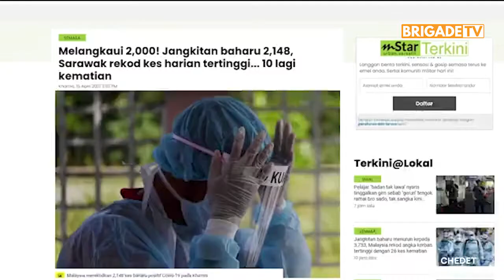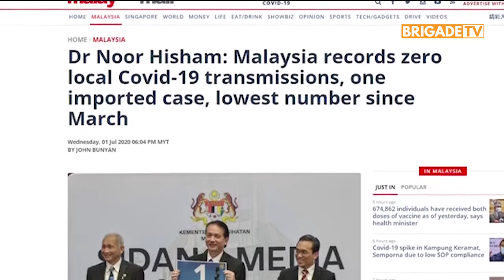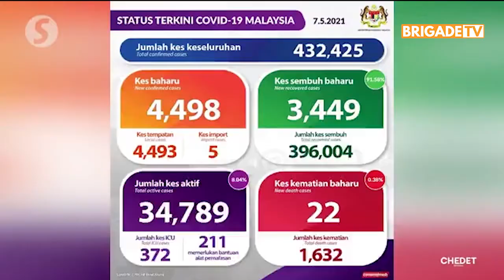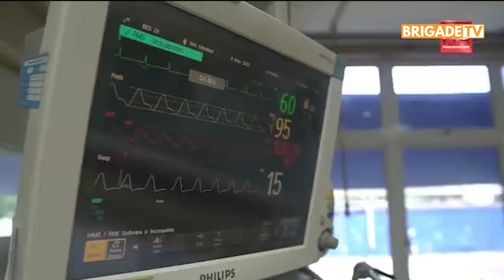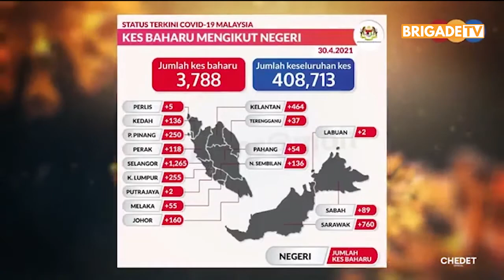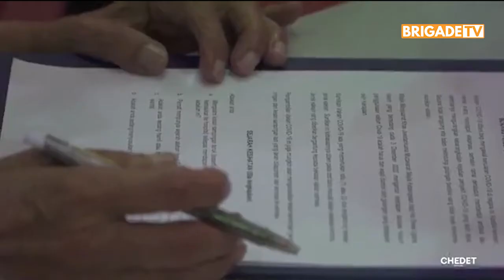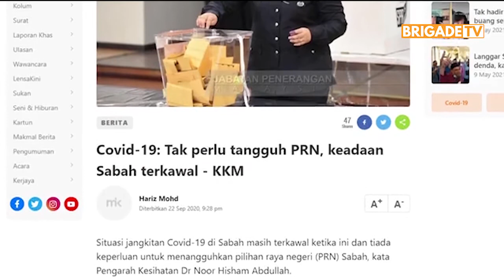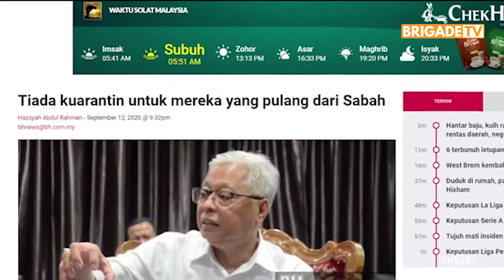[Siaran Ulangan] Kenyataan Khas Tun Dr Mahathir bin Mohamad berkenaan Situasi COVID19 di Malaysia